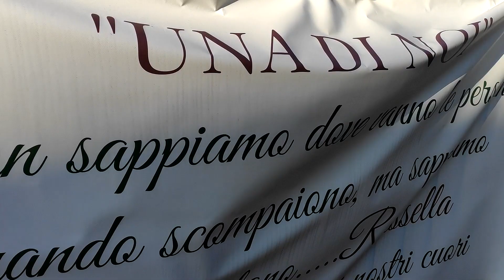Festa dei Nonni Casa di Riposo Maria Gargani Isernia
Interviste di Michele Visco